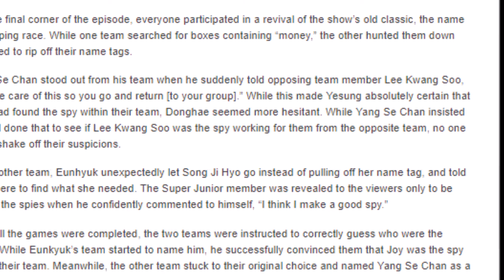New Microsoft Word Document docx